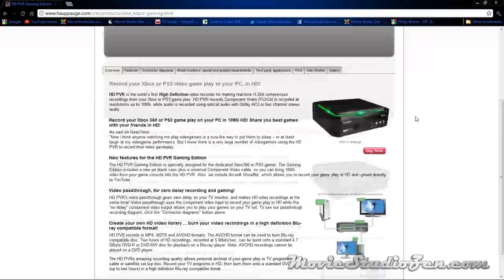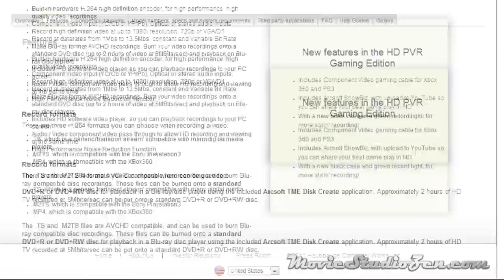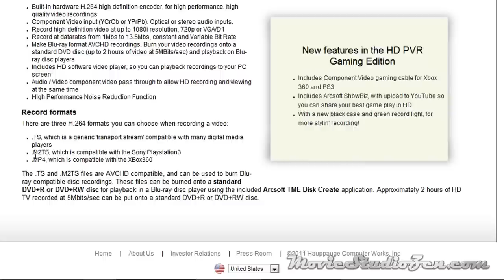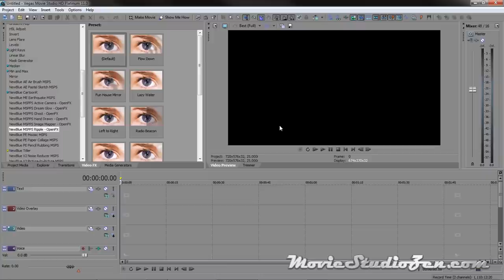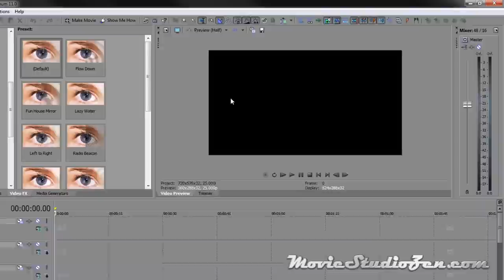Which Hauppauge PVR Profiles work best in Sony Vegas ?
In this tutorial I talk about why Hauppage PVR video screen capture may not display properly in Sony Vegas Pro 11 or Sony Vegas Movie Studio HD Platinum 11.